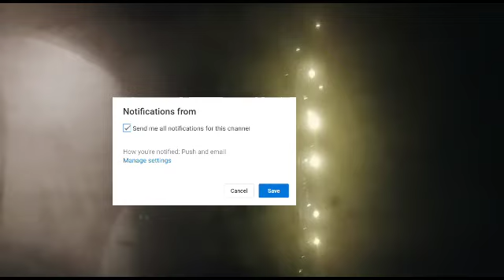PERTAMAKALI NAIK PESAWAT || 5 TAHUN GAK PULANG KAMPUNG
PERTAMAKALINAIKPESAWAT||5TAHUNGAKPULANGKAMPUNG

assalamualaikum wr.wb.gimana kabarnya sahabat YouTube dimanapun berada semoga dalam keadaan sehat sehat wal'afiat, semakin banyak resekinya semakin panjang umurnya dan selalalu dalam lindungan allah swt.aamiiin
baiklah dividio kali ini saya sudah 5 tahun gak pulang kampung.sangat sangat rindu sekali. Thanks you for whacing